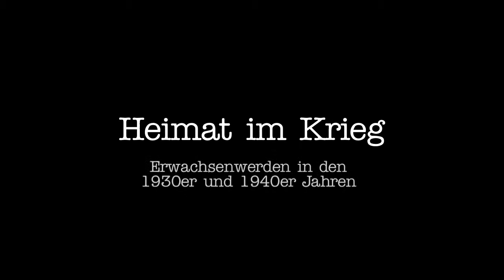Heimat im Krieg - Aufwachsen in den 1930er und 1940er Jahren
Wie erlebten unsere ZeitzeugInnen ihre Heimat als junge Erwachsene während der Zeit des 2. Weltkriegs? Welche Veränderungen und Auswirkungen hatte dieser auf sie und ihr Umfeld?